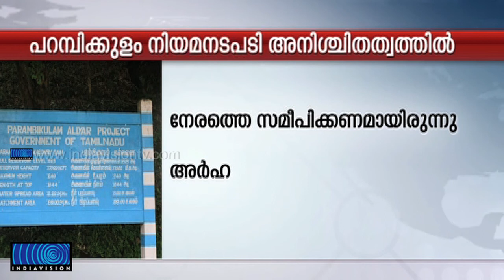Parambikulam- Aliyar Project: Kerala's legal Move against TN face uncertainty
പറമ്പിക്കുളം-ആളിയാര്‍ കരാര്‍ ലംഘനത്തിനെതിരെ ഇപ്പോള്‍ സുപ്രീംകോടതിയെ സമീപിക്കുന്നത് ഗുണകരമാകില്ലെന്ന് കേരളത്തിന് നിയമോപദേശം. വെള്ളം ലഭിക്കാനായി നേരത്തെ കോടതിയെ സമീപിക്കണമായിരുന്നു. കരാര്‍ പ്രകാരം വെള്ളം അനുവദിക്കുന്നതില്‍ വീഴ്ച വരുത്തിയതിന് തമിഴ്‌നാടിനോട് നഷ്ടപരിഹാരം ആവശ്യപ്പെടാവുന്നതാണെന്നും സുപ്രീംകോടതി അഭിഭാഷകന്‍ മോഹന്‍ കട്ടാര്‍ക്കി നിയമോപദേശം നല്‍കി.